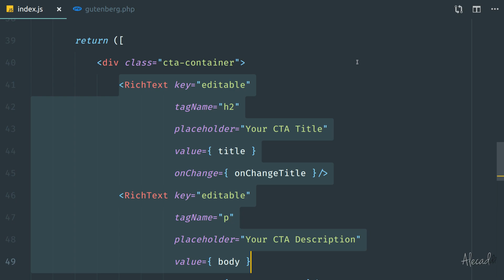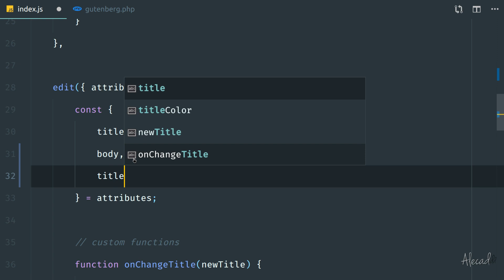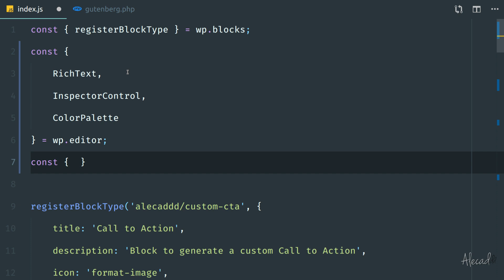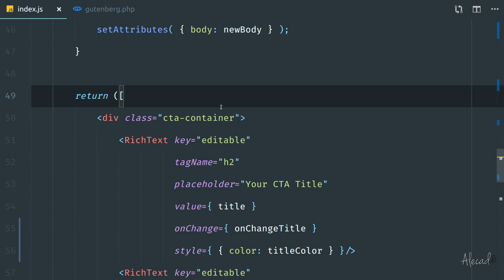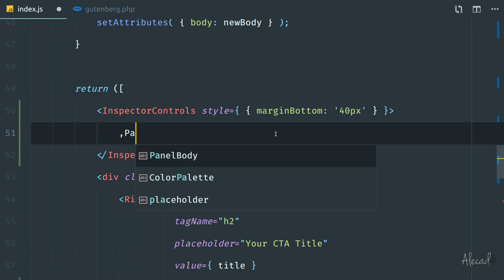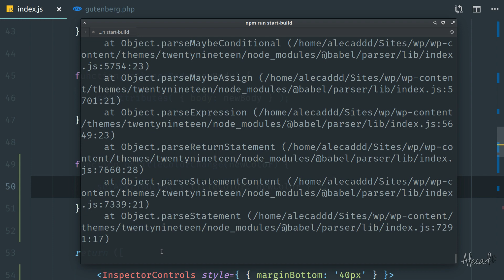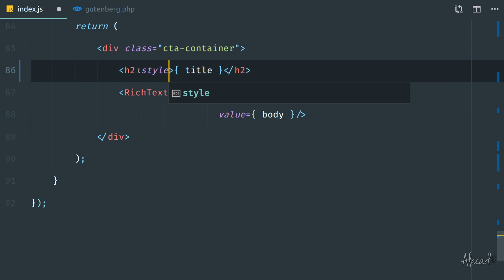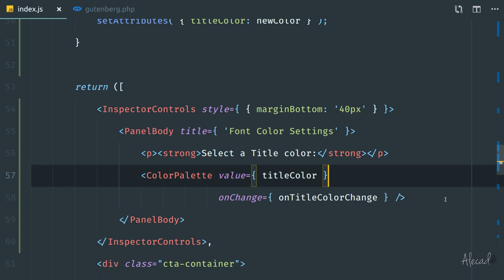6. Gutenberg from Scratch: How to Use the ColorPalette Element